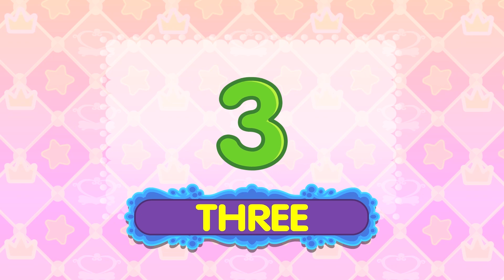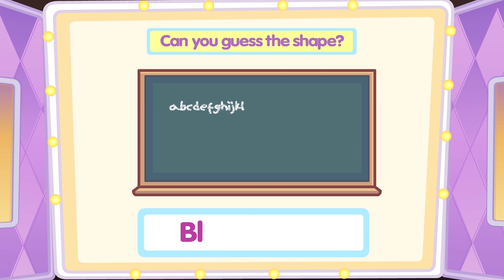ABC Monsters Compilation #1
My first upload this year.  Contains an educational compilation of some classic ABC Monsters YouTube shorts from 2019.

Timestamps:
0:00 - Introduction
0:11 - Learn the Alphabet with Alice
9:08 - Learn Colors with Colorful Balls
10:24 - Ten in the Bed Song
12:35 - Learn Fruits with F-Monster
15:33 - Fruits and Vegetables Finger Family
17:15 - Learn Colors with B-Monster
19:10 - Learn Shapes with ABC Monsters
20:58 - Closing Logo